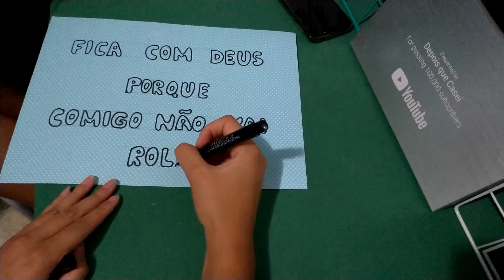DIY: 3 FANTASIAS USANDO TULE | Depois que Casei